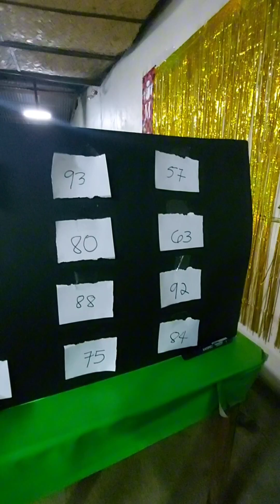Christmas game: Guess the number